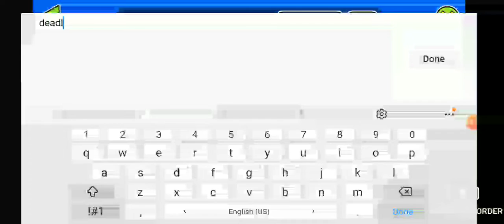Practicing deadlocked GD